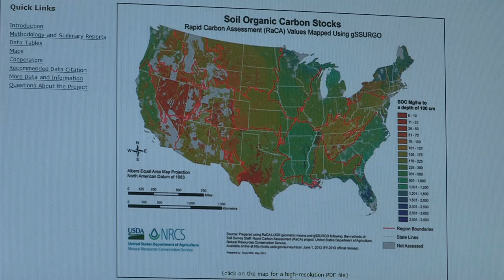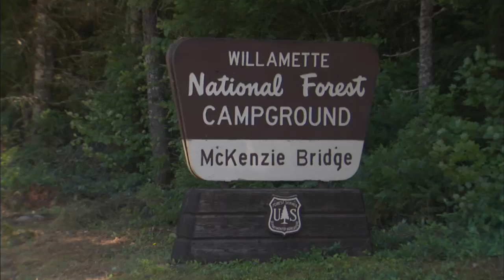USDA -- Modern Solutions for Environmental Challenges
This 6-minute video looks at some of the ways USDA is helping farmers, ranchers and forest landowners mitigate and adapt to climate change.